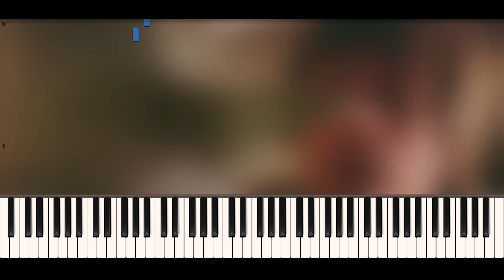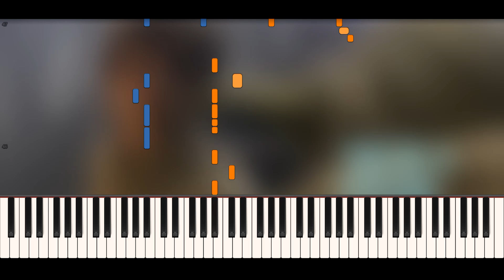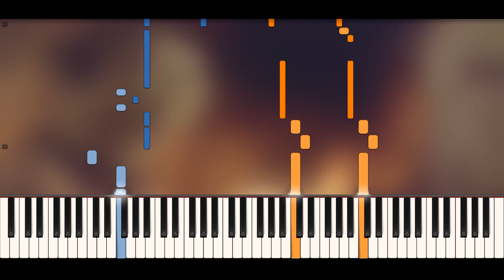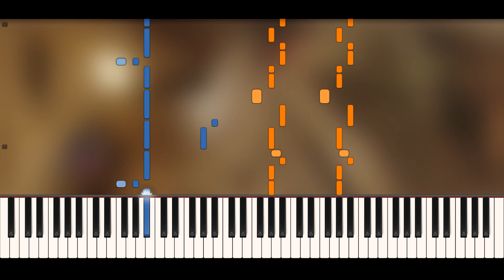A Bad Lip Reading | Seagulls! (Stop it now) | Piano Tutorial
How to play "Seagulls! (Stop it now)" on the piano easily

🎹 Arranged by Platin Piano

💡 Blurred Background inspired by LyricWulf
or post a suggestion in the comments